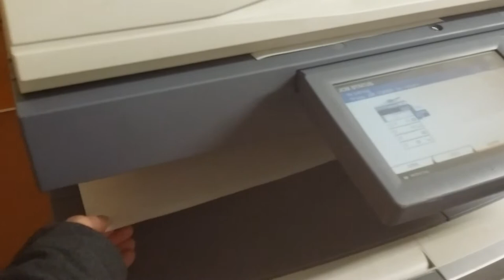Toshiba Estudio 4520c Banner Print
Toshiba Estudio 4520c Banner Print at Copier1